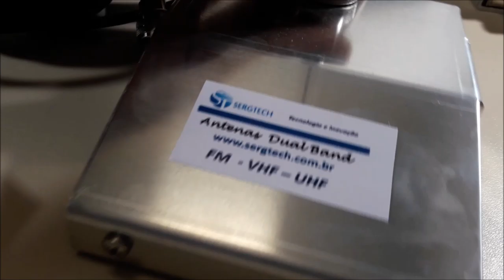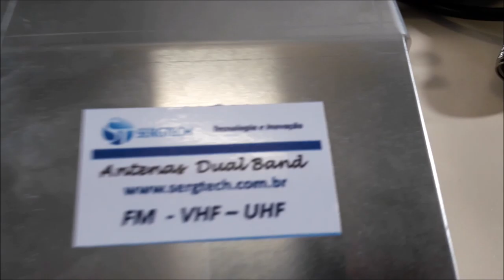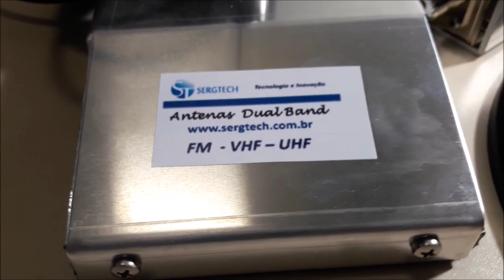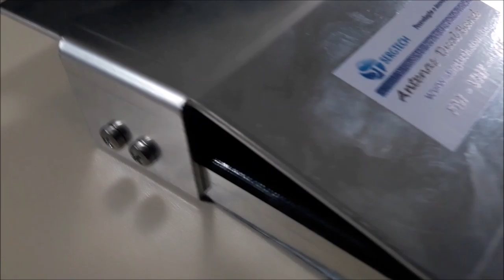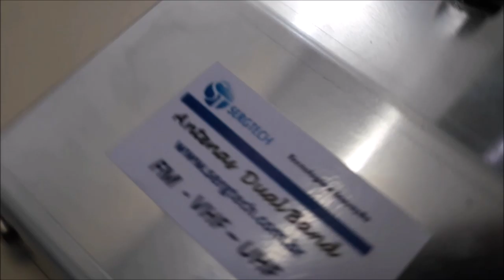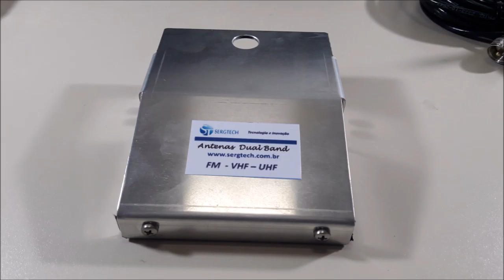base magnética para uso de rádios móves e hts dual band vhf uhf nosso site sergtec